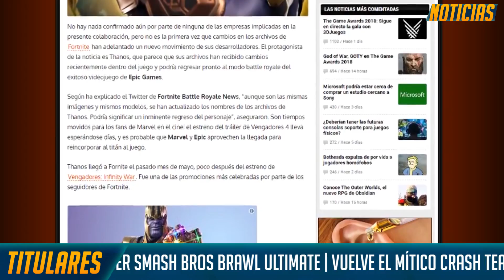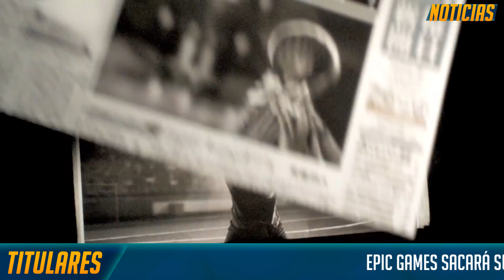EPIC ROMPE EL GAMING, GAME AWARDS, VUELVE THANOS - NOTICIAS DE VIDEOJUEGOS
Volvemos con las noticias generales del mundo de los videojuegos. Esta semana ha sido apoteósica, hemos tenido los game awards, epic ha anunciado su propia store, comienza la temporada 7 de fortnite y se han anunciado juegos muy muy top.

Si te gusta mi trabajo, puedes apoyarme aquí y obtener VENTAJAS como iconos EXCLUSIVOS, tu emblema de la campana, SORTEOS PREMIUM y más MUCHAS GRACIAS ^^

Editado por YroEdits: @yroedits en twitter.